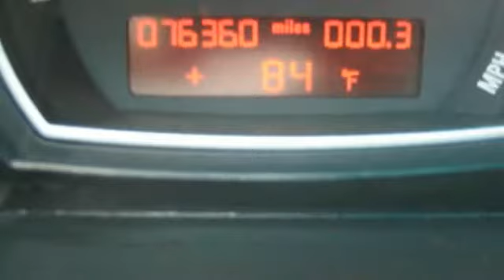2008 BMW X3 4d Sav 3.0si Roselle Park NJ 07204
2008 BMW X3  4d Sav 3.0si

This vehicle is located at:

Certified Motorcar
146 West Westfield Avenue